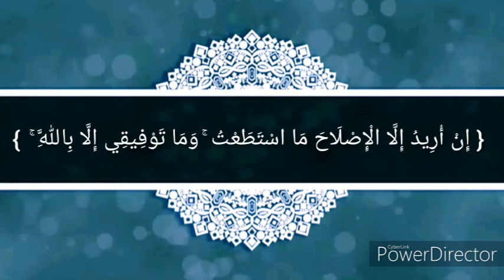4- GIT Lecture 3 Part 2 Dr Ahmed Fawzy